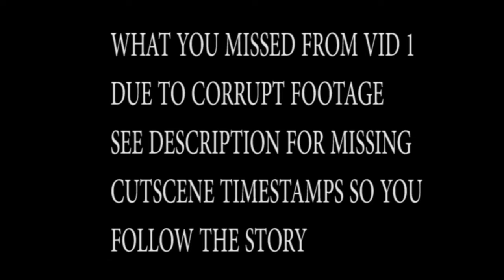Kingdom Hearts Re:Chain of Memories Playthroughs w/ Tom (PS4) Part 8 HOOKS REVENGE & RIKU BEING MEAN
TIMESTAMPS FOR MISSING CUTSCENES
31:16- 32:26
and 32:55- 34:41
18:38-20:44
Welcome to me and Tom's playthrough of Kingdom Hearts Re:chain of Memories for PS4 ENJOY :D part 8 sorry again about the mishap